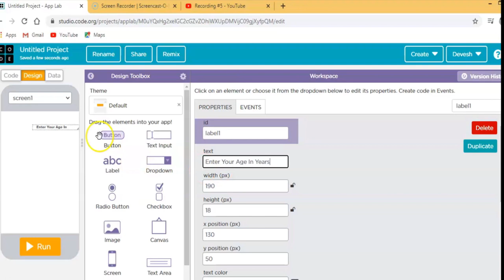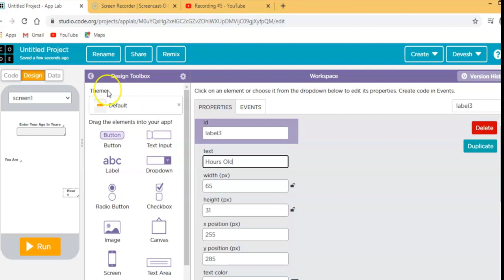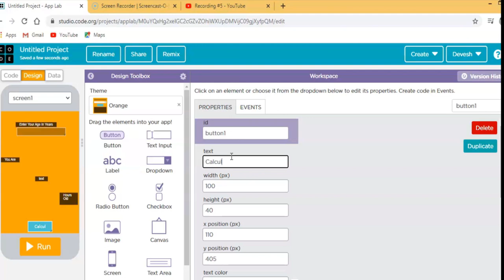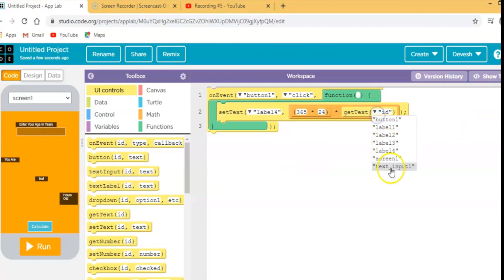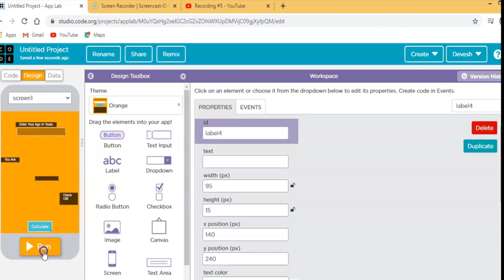HOW TO MAKE A CALCULATOR USING CODE.ORG